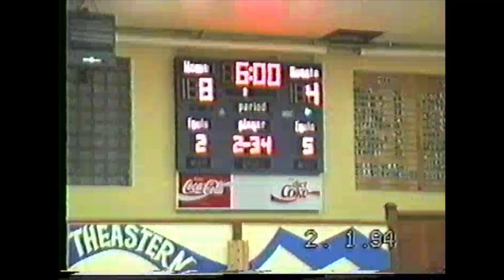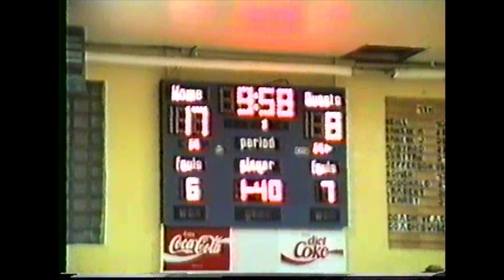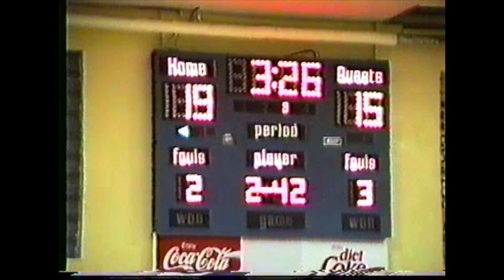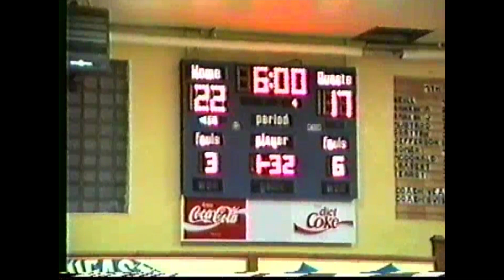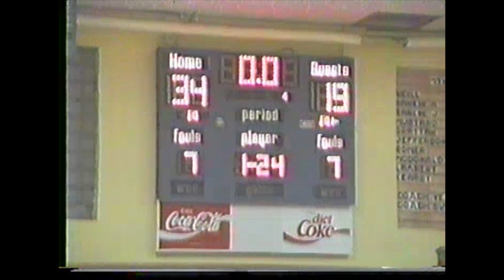7th Grade Sectional Southeastern vs Astoria 2 1 94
Josh Neill #40, Jared Rankin #35 Aaron Rankin #25, Craig Mustard #22 Adam Grattan#34, Dustin Lambert #31, Tony Romer #43, Steven Jefferson #15, Brain McDonald #24, Brent Kirby #03